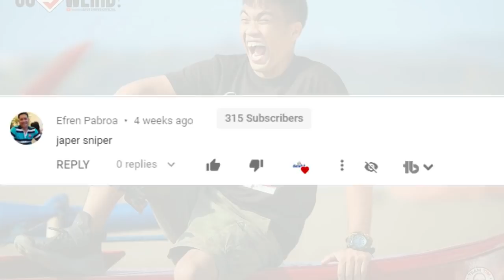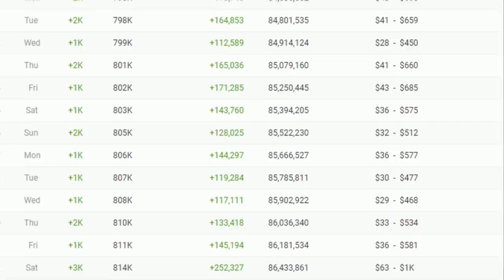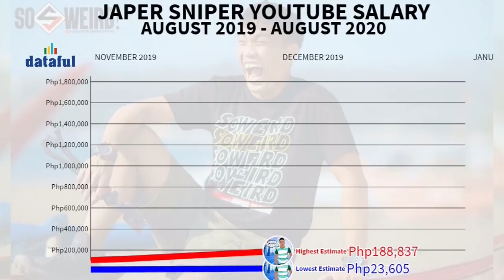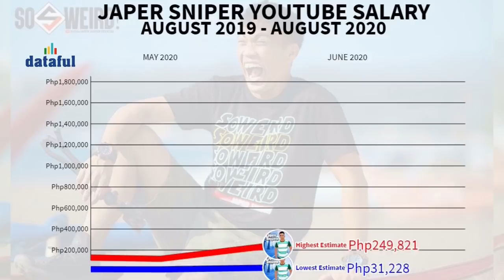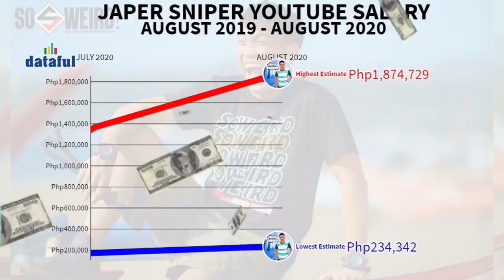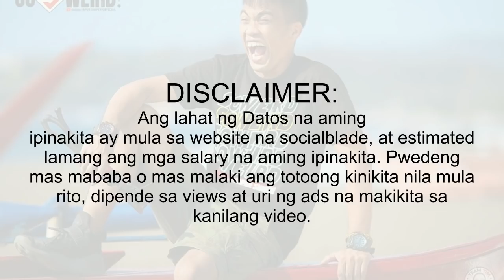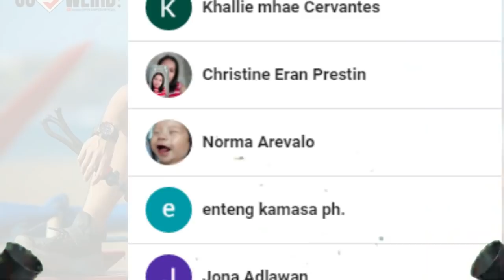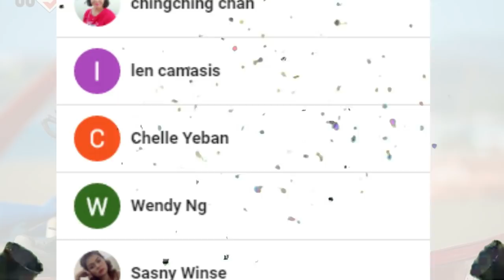Japer Sniper Sahod o Kita sa Youtube, Magkano? | Dataful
Mula August 2019 hanggang 2020 eto ang estimated na Sweldo o Kita sa Youtube ni Japer Sniper mula sa website na socialblade aming kinuha ang kanyang mga datos para makuha ang pinakamababa at pinakamataas na kita niya.

Source: Socialblade
STEP BY STEP HOW TO START BRAVE BROWSER

Download Brave Browser to receive rewards (Should be installed and used for 30 days)

You will need to create an account here as a result of the payments made to the Brave Rewards. KYC is a must!

4) Use GOOGLE AUTHENTICATOR to log-in

WAYS OF EARNINGS:
1.) Referral Program ~ You will be given $5 worth of BAT tokens for every user that downloads and used Brave Browser for 30 days using your personal link.

2.) Publishers/Creators ~ For those who have a website/Youtube channel who wants to monetize their platform, Brave Browser users can give you BAT tips.

3.) Advertisements ~ Watch ads to earn BAT tokens. Set it to 5 ads per hour.

REMINDER: ALWAYS VERIFY/CONNECT YOUR BRAVE BROWSER WITH YOUR UPHOLD ACCOUNT. To do that, click the BAT icon on the Brave Browser then click "Wallet Verify".

Payout is every 8th of the month. You can transfer them to your Coins PH (any BTC wallet can do) or bank account. No minimum withdrawal.